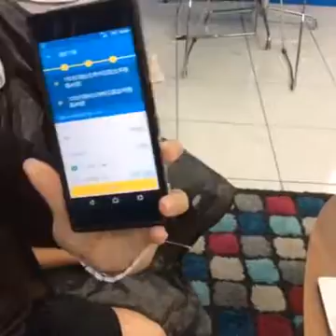GOGOVAN - 2016萬聖節活動開獎直播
GOGOVAN-2016萬聖節活動開獎直播。瀏覽網站 或

For more enquiries, drop us an email at